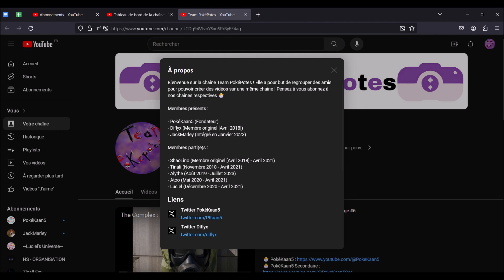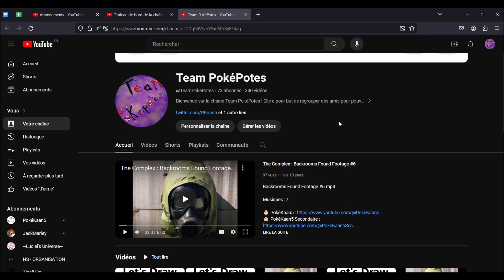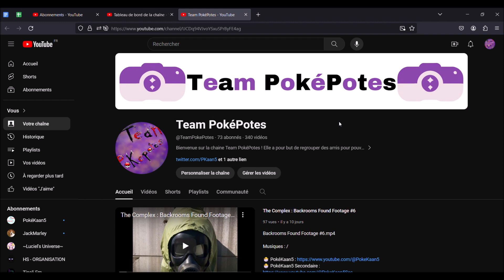SAR Team PokéPotes 6 Partie 1/2 : Chaine, Membres et Avenir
SAR c'est une petite série de vidéos qui sort pour fêter les anniversaires de mes chaines YouTube, et pour la 6ème fois, go pour la Team PokéPotes !

Musiques : Pokémon Sword and Shield- Brand New World (Lo-fi Remix0